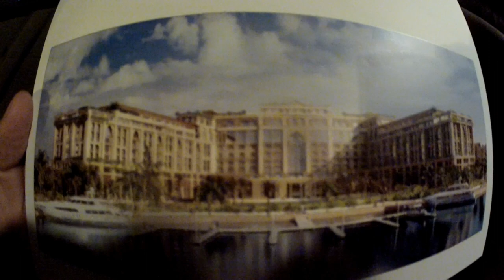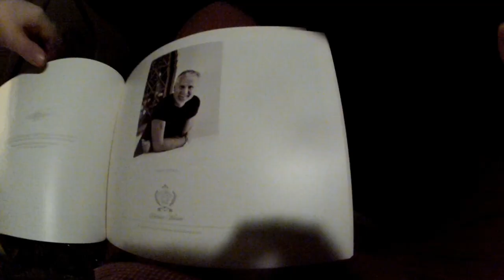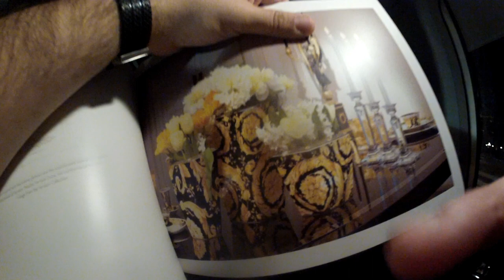Wake Up Call (Vlog #27)